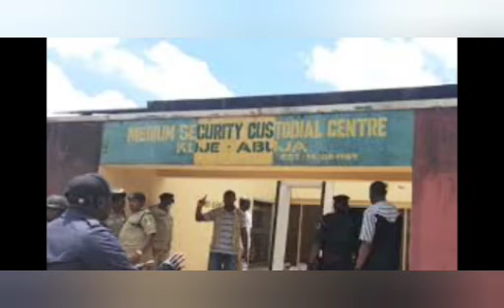SAD! PANIC AS IT APPEARS ABBA KYARI COULD ROT IN JAIL AS THIS HAPPENS